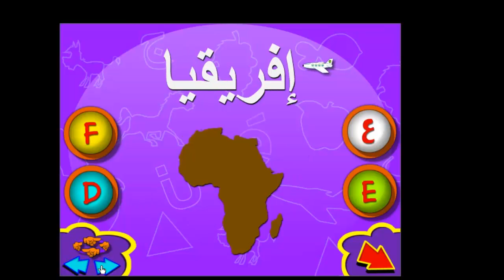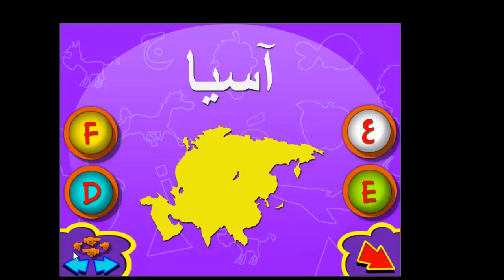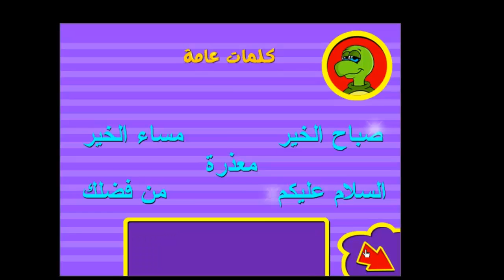Learn Arabic with Salhouf 4 the museum Transportation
الحزم والوطني,
الحزم مول,
الحزم عاصفه الحزم,
الحزم الحزم
اليمن اليوم,
اليمن والبحرين,
اليمن الان,
اليمن ياصاحبي كمن شنب,
اليمن سينتصر
عدن,
عدن مول,
عدن عدن,
عدن اليوم,
عدن الان,
عدن ولين